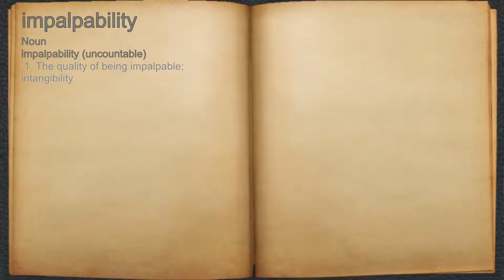What does impalpability mean?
A spoken definition of impalpability.

Intro Sound:
Typewriter - Tamskp